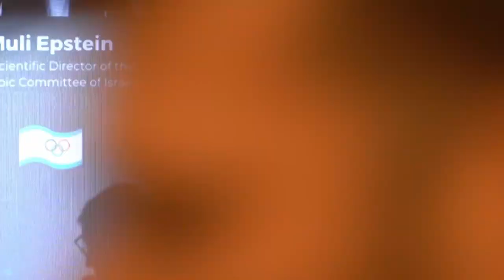פאנל "שיפור ביצועי ספורטאי העתיד" - ועידת החדשנות בספורט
ועידת החדשנות בספורט של ישראל | בלומפילד דצמבר 2021

פאנל בנושא שיפור ביצועי ספורטאי העתיד
 בהשתתפות: אסנת פליס דואר, קרן קונסטנטיני, מולי אפשטיין, שרן ייני, חיים טרבלסי

 בשנים האחרונות שימוש בדאטה וכלים מתקדמים הפך לסטנדרט ברוב ענפי הספורט, שיטות האימון השתנו והכלים בהם משתמשים התקדמו ואנו רואים את הקידמה הטכנולוגית מתבטאת גם על ידי שבירת שיאים ופריצת גבולות. הפאנל עוסק באותן טכנולוגיות שיעזרו לספורטאים מקצועיים וחובבים לשפר את הביצועים שלהם